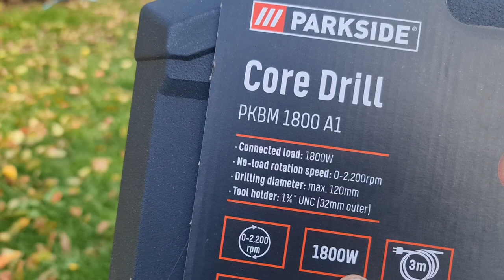Masina de carotat PKBM 1800 A1 Parkside (Core Drill PKBM 1800 A1 Parkside)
Masina de carotat PKBM 1800 A1 Parkside (Core Drill  PKBM 1800 A1 Parkside tool)